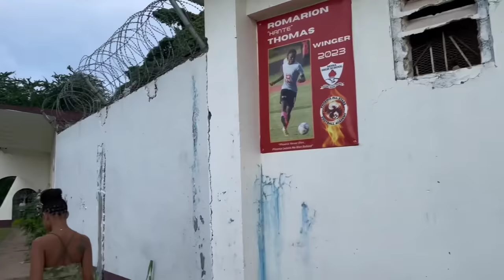We Went To Watch Mona Vs St Mary College | Match Ended 9-1 😱 (School Boy Football Highlights) ⚽️